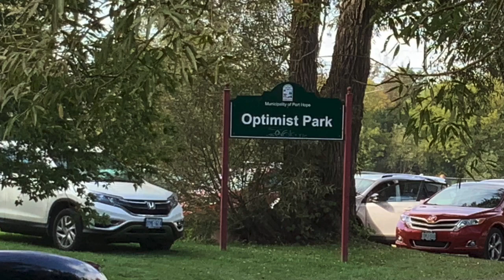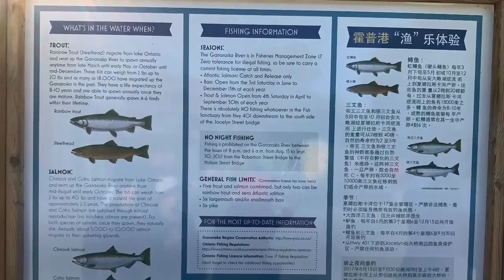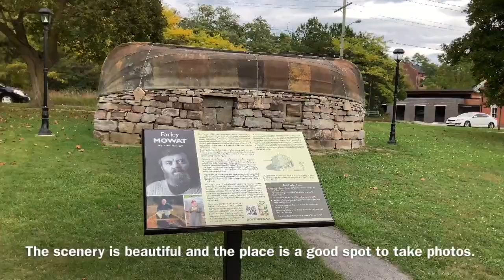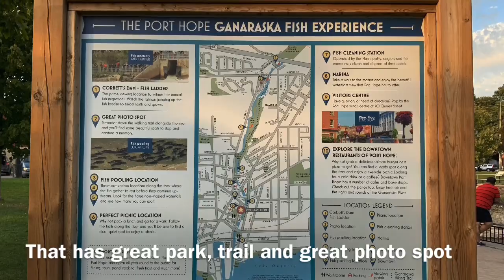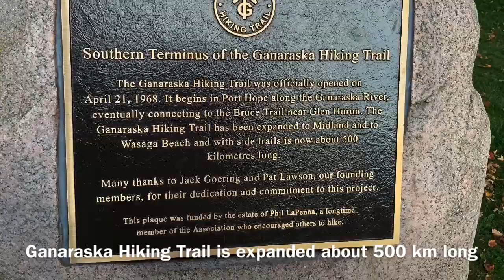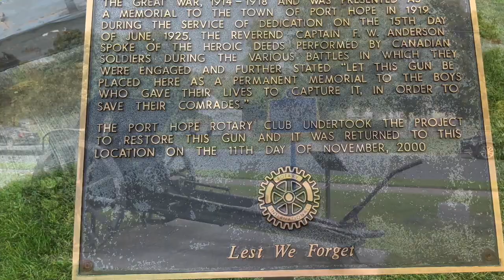Salmon Fishing & Salmon Run Watching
Salmon Fishing- Salmon Run Watching, Port Hope Conservation Area/Fish Ladder
The sight of hundreds of salmon lining up to jump upstream is truly one of natures best shows
Great place to take family during Salmon Run from September-Thanksgiving October
Please check with the local authority as the Conservation Area could be closed due to COVID 19
Mimi Rosiee